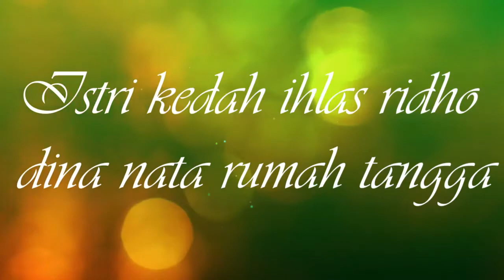Istri kedah ikhlas ridho dina nata rumah tangga sareng ust Deden Zainal Abidin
Pangaosan minggonan di Masjid ALMU'AWANAH Cijambe Nyomplong desa Sukaresmi Kec Cisaat Kab.Sukabumi